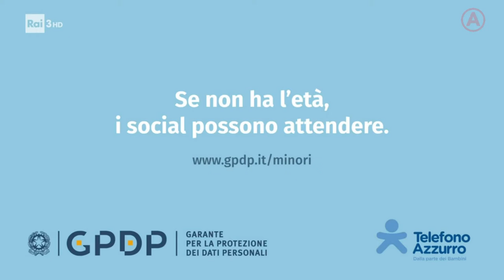Spot istituzionale - "età minima per i Social Network"